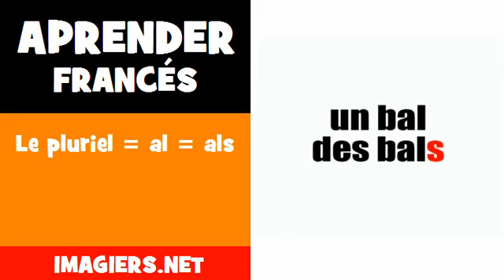Aprender francés = Le pluriel = al = als